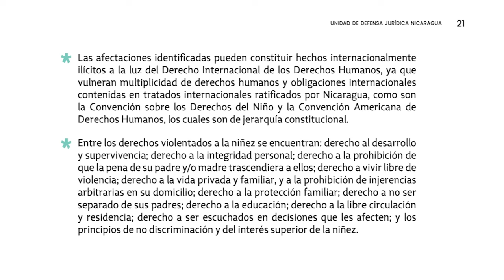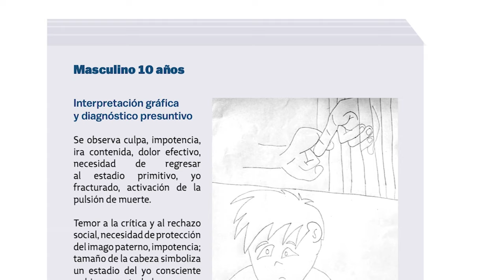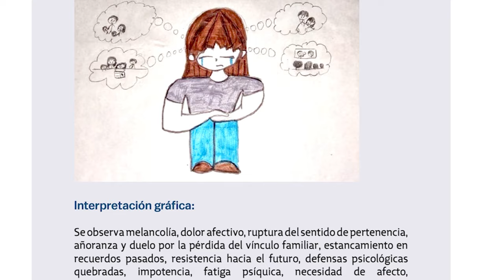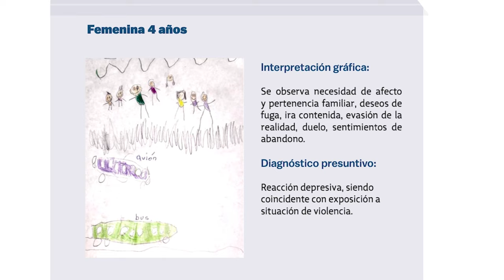La "tortura" contra los hijos menores de presos políticos en Nicaragua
Los hijos de 36 de 147 presos políticos registrados en Nicaragua hasta el 30 de junio de 2024,  se encuentran en "extrema vulnerabilidad", tras sufrir "violencia directa o indirecta" por parte de la dictadura de Daniel Ortega, según un estudio presentado por la Unidad de Defensa Jurídica, una organización integrada por abogados que defienden o asesoran a los presos políticos y a sus familiares.
El informe, titulado “Lloran todas las noches: El impacto de la prisión política en los hijos e hijas de las personas presas políticas en Nicaragua”, advierte que la separación familiar impuesta por el régimen sandinista afecta a una niñez que sufre graves traumas, sobre todo emocionales.

El informe analizó la situación de 37 de los 69 menores hijos de presos políticos, y determinó que entre la muestra estudiada hay niños que lloran diariamente por la separación y violencia contra sus padres. Algunos han tenido que acudir al psicólogo, e incluso hay niños que han incurrido en la drogadicción o pensamientos suicidas como forma de expresar su sufrimiento.

En este video hablamos con Alexandra Salazar, de la Unidad de Defensa Jurídica, para comentar los principales hallazgos del informe; y también con Tamara Dávila y Miguel Mendoza, ambos excarcelados políticos, desterrados y despojados de su nacionalidad, cuyas hijas menores de edad también sufrieron el encarcelamiento injusto de sus padres.